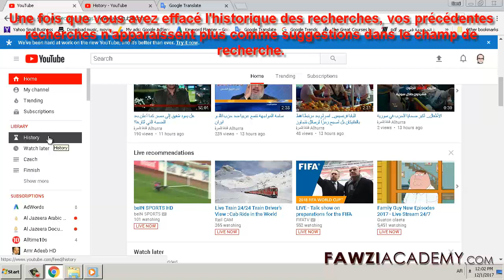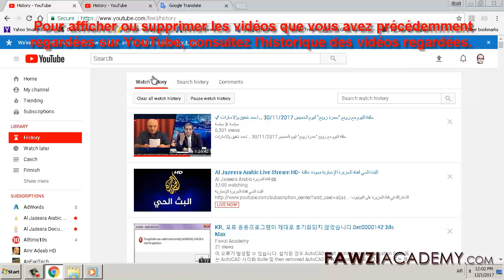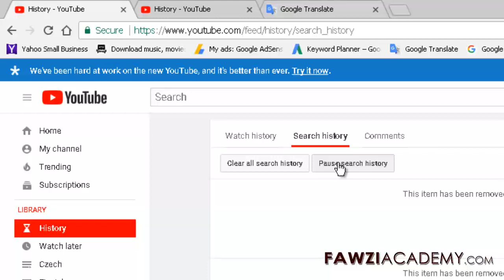FR_ Comment effacer l'historique de recherche YouTube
L'historique de surveillance YouTube facilite non seulement la recherche de vidéos que vous avez visionnées récemment, mais également d'effacer et de mettre en pause l'historique de votre suivi.
Comment effacer l'historique de recherche youtube

Fawziacademy utilise google translator et google translate app pour traduire et voix